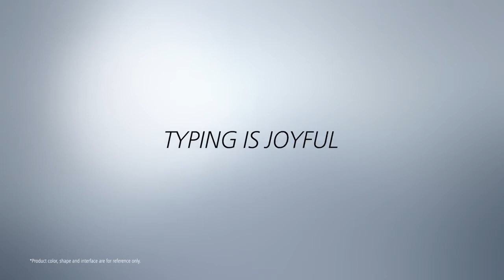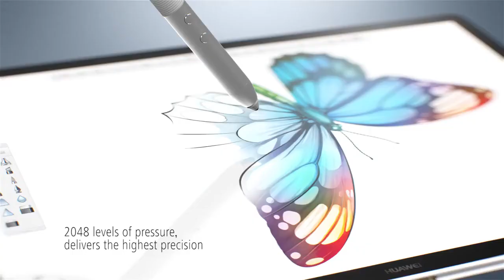Huawei Matebook Commercial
Business is evolving everyday. Our lives demand better designs, more mobility, more productivity and enhanced usability. The new Huawei MateBook is here to bring a new style of business, revolutionizing the way you work and the way you live your life.